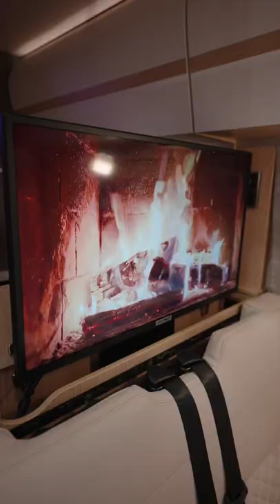We love Luxury Camping